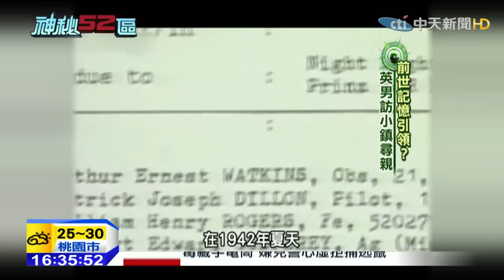20150416中天新聞 誤觸摩斯密碼 轉世飛行員揭密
您相信轉世輪迴之說嗎？英國有個七歲男童跟父親玩遊戲時，誤觸一個骨董電話的摩斯密碼按鈕，竟然開始不斷想起，他上一輩子的身分原來是一名空軍飛官，而且還擔任摩斯密碼電報員，後來他為了解開謎團，查閱二次大戰的軍史資料，這才發現，當時真有一名電報員，開飛機被敵軍炸死，種種巧合讓他不得不相信，他就是這一名飛官轉世。